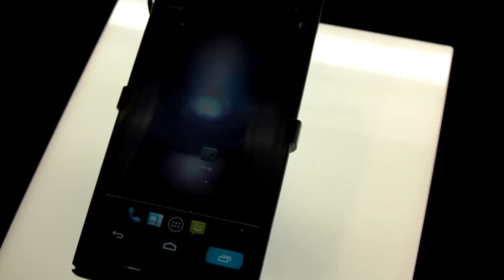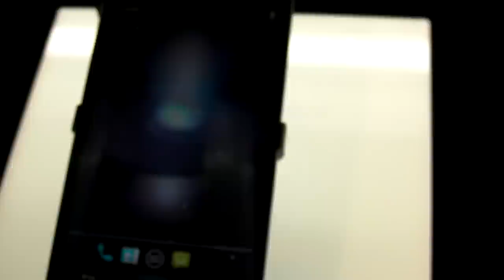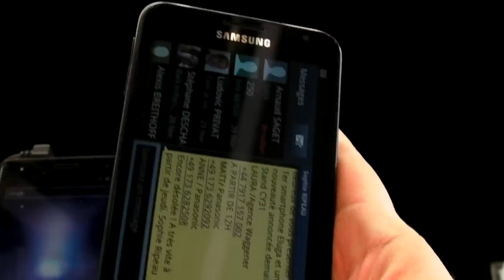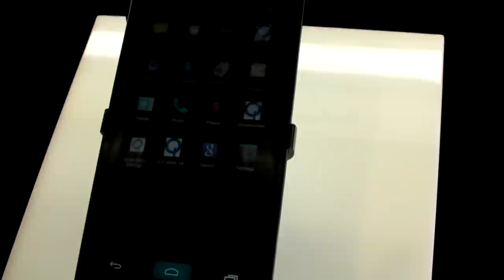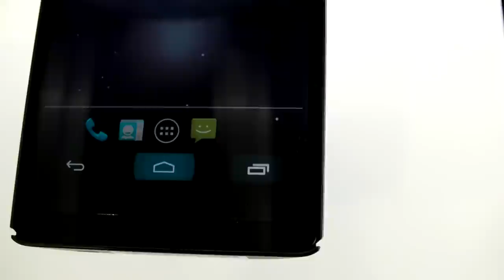Panasonic Eluga Power, un smartphone étanche avec grand écran 5 pouces